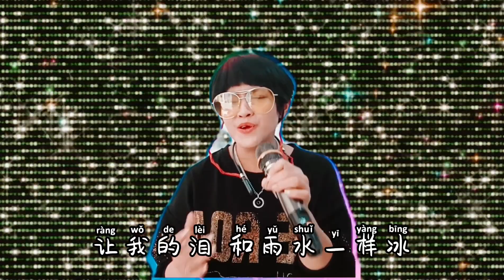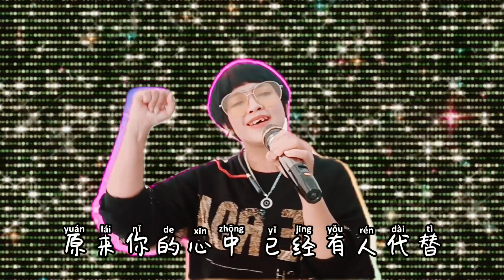无情的雨无情的你 wu qing de yu wu qing de ni _ Ranni